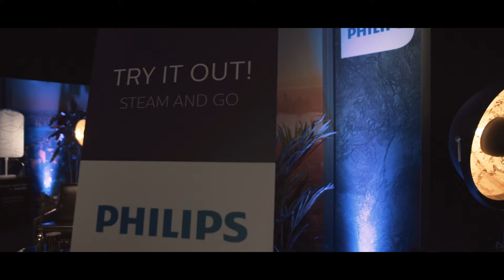Ontdek in beeld: ELLE Party 2019 // ELLE België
Heb je op 11 januari de party van het jaar gemist? Geen nood! We trakteren je op een uitgebreid verslag, alsof je er zelf bij was. Heb je meegefeest? Hoog tijd om herinneringen op te halen.

ELLE België vierde zijn 16e verjaardag in de Brusselse Keywest Event Hall, die voor de gelegenheid was omgetoverd tot het mekka van de urban culture. Dit gedroomde evenement voor nachtraven lokte maar liefst 500 feestgangers, onder wie heel wat bekende gezichten en populaire influencers.

Op de lange zwarte loper naar de party garandeerde een professioneel team gewapend met Philips-kledingstomers de feestgangers een onberispelijke outfit. Eenmaal binnen maakten we kennis met de vele partners die ELLE had uitgenodigd om de aanwezigen heerlijk te verwennen. Mannès presenteerde er de nieuwe elektrische Smart, CÎME, bekend om zijn bio- en vegan gelaatsverzorging, pakte uit met leuke prijzen en nuttige tips en Be Cosmetics vertelde de genodigden alles over natuurlijke make-up. Nog even rondneuzen in de prêt-à-portercollectie van Les Bourgeoises en poseren in hun photobooth om een mooie prijs binnen te rijven (wat dacht je van een jaar lang gratis kleding?). Daarna was het tijd voor manicure en semipermanente nagellak op de stand van Indigo Nails. En dankzij Babyliss en Olivier Dachkin kreeg ook ons kapsel een make-over. Glamoureuze krullen, perfect stijl haar, een luchtige brushing? Je hoefde het maar te vragen! In een uitnodigende bloemrijke stand kon je het geurenuniversum van Kenzo ontdekken en je laten fotograferen met Sharingbox.

Er werd volop gefeest! Bubbels van De coninck, wijnen van Vasco, cocktails samengesteld door Lillet, heerlijke gin-tonics met Hendrick’s Gin en Fever Tree Tonic. De iconische sinaasappellikeur van Cointreau, biertjes van Besos Cerveza of Carlsberg, Sommersby-cider… Er werd vrolijk geklonken, zonder dat iemand zich zorgen hoefde te maken over de terugrit. Na afloop bracht Uber de gasten immers veilig thuis.

We overladen je wekelijks met handige beauty & fashion tips & tricks, exclusieve backstage info’s en interviews.